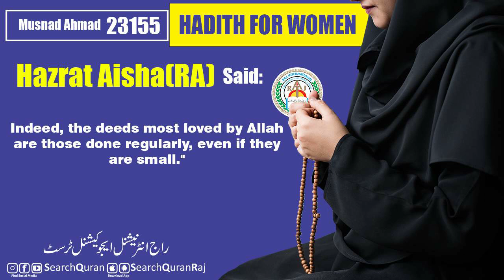Musnad Ahmed Hadith No 23155 English